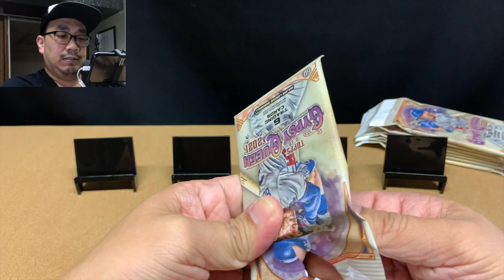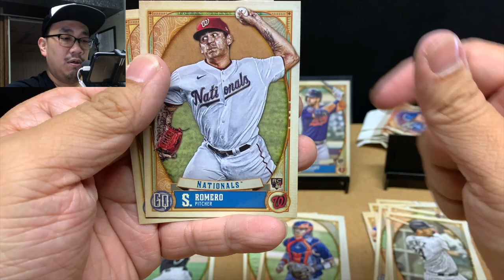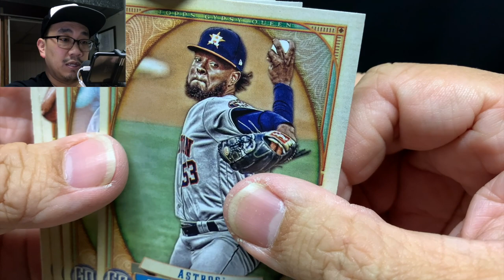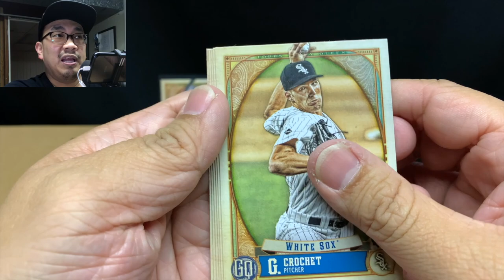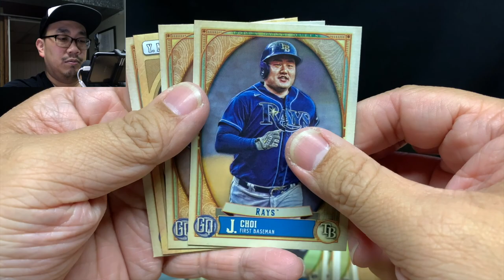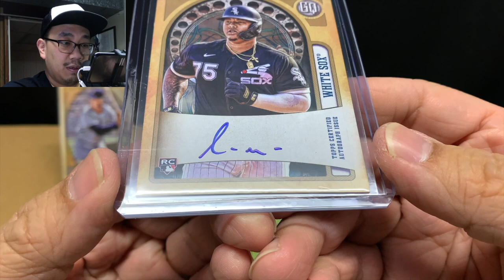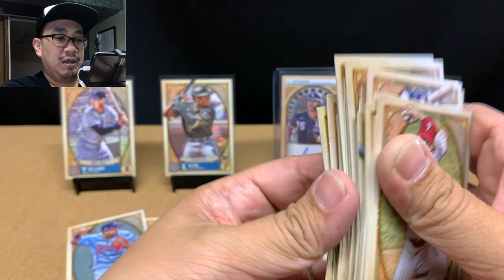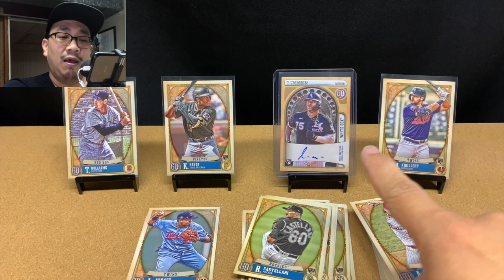Ep114: I PULLED MY 2ND RETAIL AUTO THIS WEEK!!! - Opening Gypsy Queen Cello #1 - #8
Thanks for joining me as I open up my THIRD, maybe last, 2021 Topps Gypsy Queen Blaster on the channel!  I like these more vintage looking and feeling set!  I know it doesn't get a whole lot of love but it's still fun for me to rip.